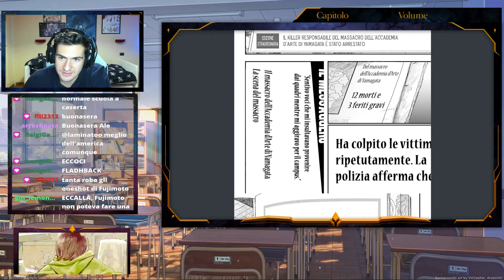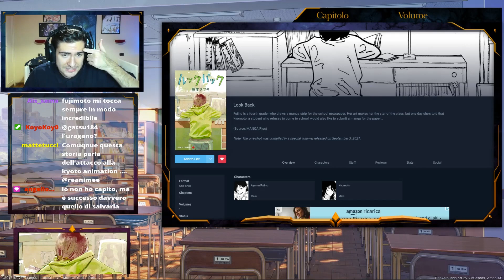Leggiamo il primo dei Oneshot di Fujimoto "Lookback" -Lettura Manga ITA-